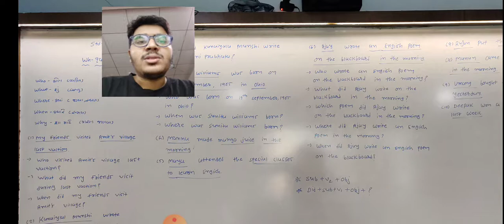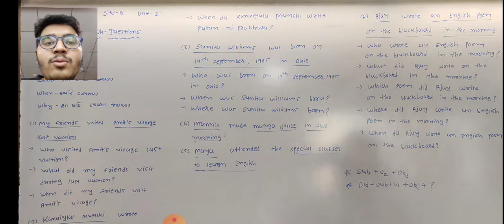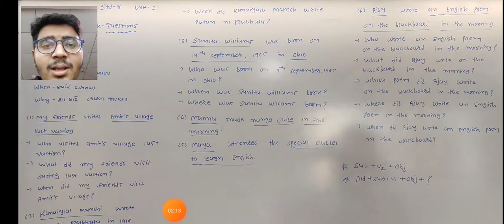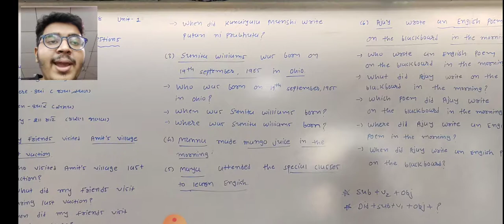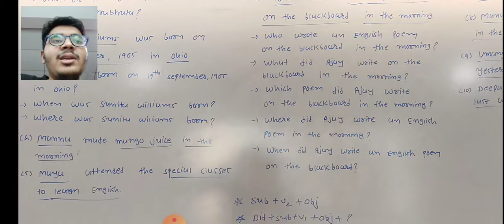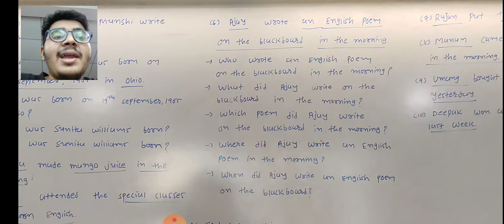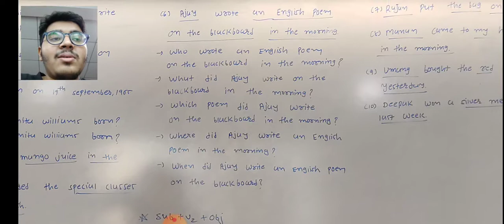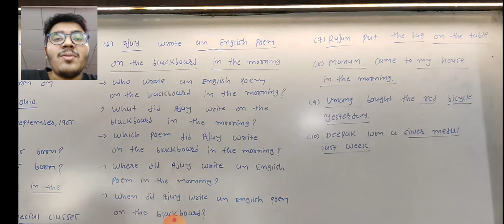ધોરણ - 8 || વિષય :- અંગ્રેજી || Unit - 1 Wh Questions || હરિકૃષ્ણ ઇન્ટરનેશનલ સ્કૂલ